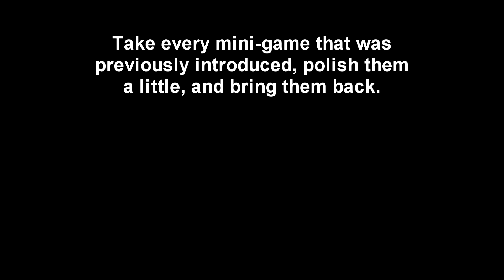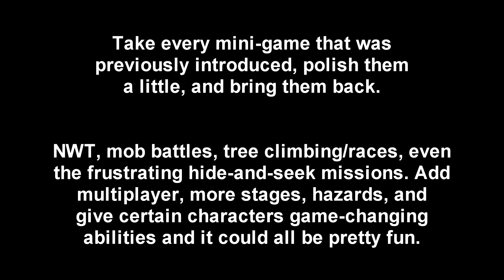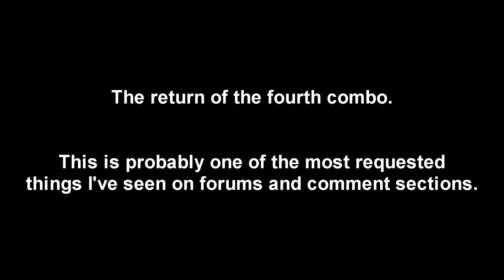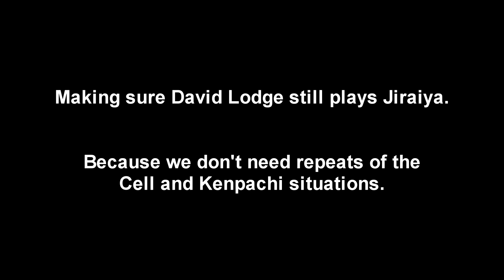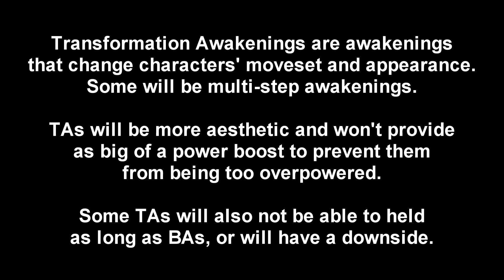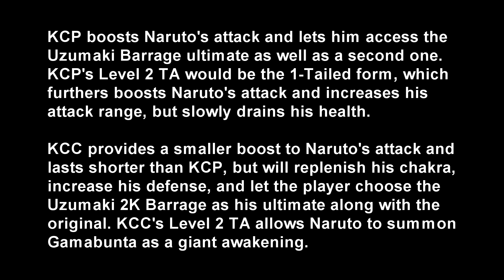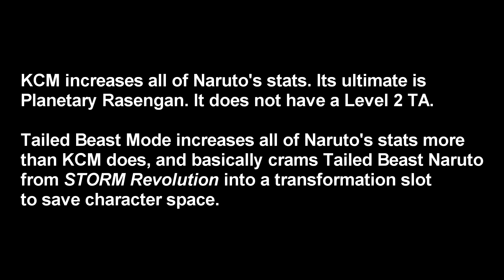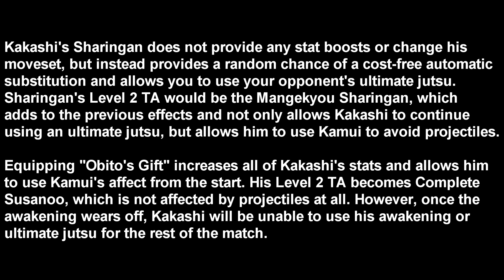Naruto Shippūden: Ultimate Ninja STORM 4 - Suggestions List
Just a list of some shit I think could give the last Storm game a little more replay value and make it more enjoyable.